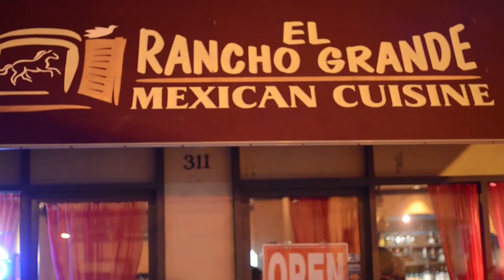The Inspirational Story of Chef Maria Meza and El Rancho Grande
Fulfilling a life-long dream since emigrating from Puebla, Mexico to the United States in 1992, Maria Meza opened El Rancho Grande in Providence, RI with her son, Joaquin Meza Jr., on May 5, 2007.